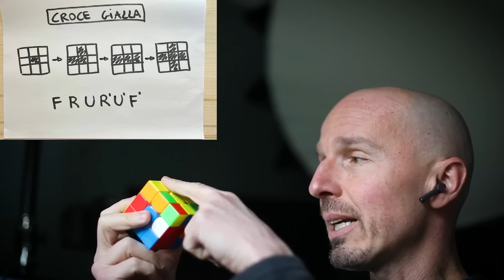Come RISOLVERE il CUBO di Rubik (anche se sei NEGATO)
Questa settimana mi sono cimentato col Cubo di Rubik, con l'aiuto di Hyde.